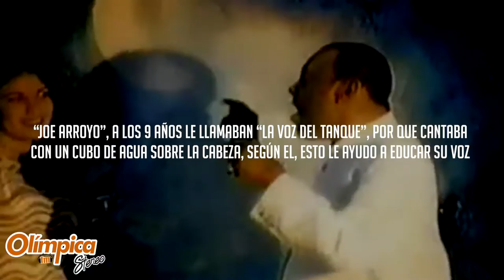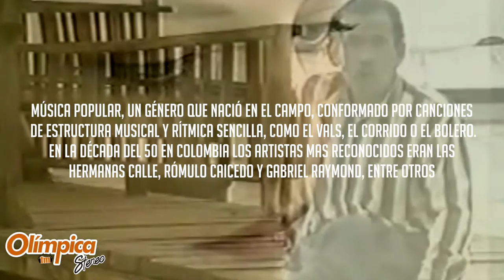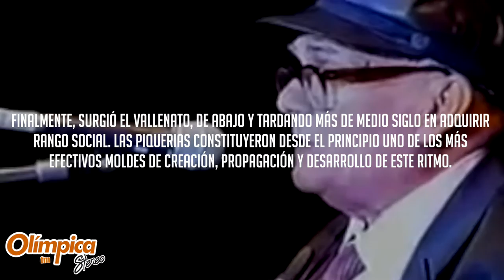Música, 'Sentido de Vida'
La música es algo que gusta a todo el mundo. A unas personas les gusta un tipo de música concreto, un cantante o grupo en concreto, mientras que a otras, les gusta otro género musical o varios tipos y géneros musicales.